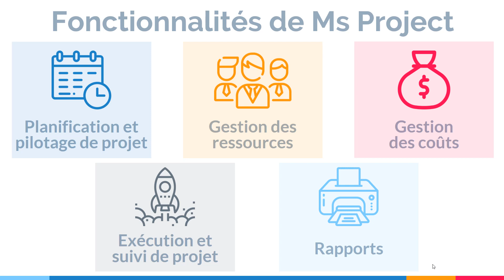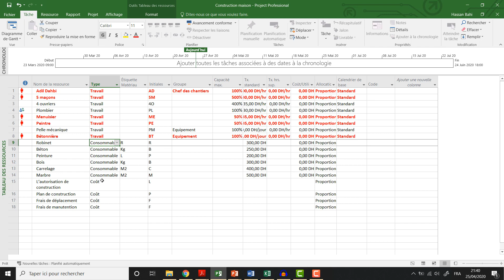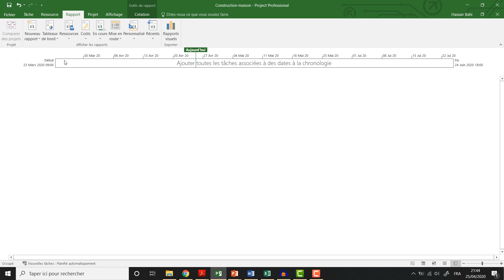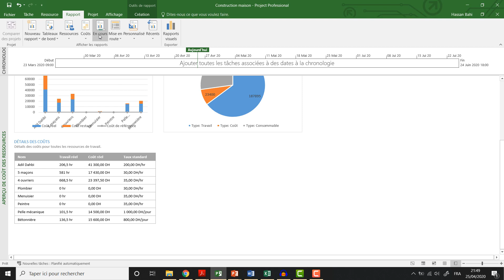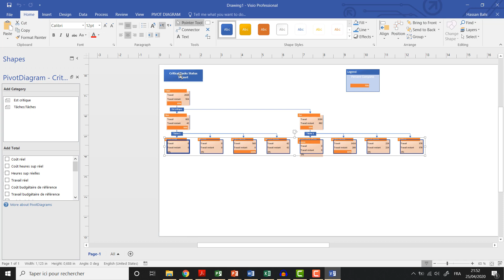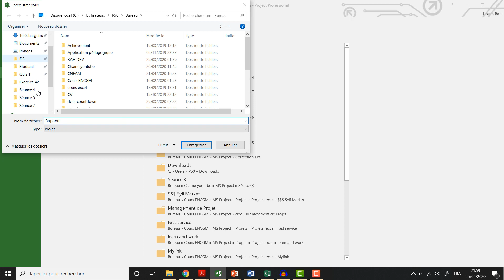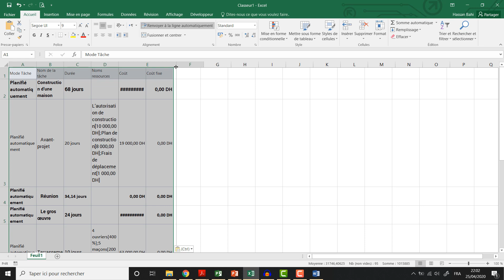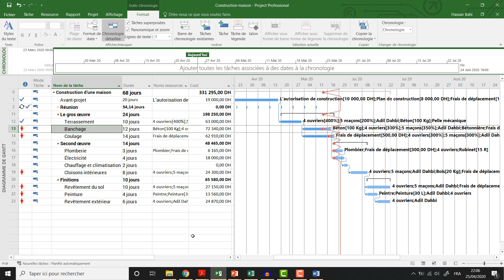MS Project #7 : Créer un rapport, personnaliser un rapport et exporter les données d'un rapport.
Microsoft Project vous propose des dizaines de rapports prédéfinis, et le but de cette vidéo est d'apprendre comment:
- Créer rapport du tableau de Bord, des ressources, d’avancement, des tâches à venir, d’ensemble de coûts, de comparaison, des coûts des ressources, ...
- Personnaliser le contenu et l'apparence de l'un des rapports existants ou en créer un nouveau.
- Exporter les données d'un rapport.